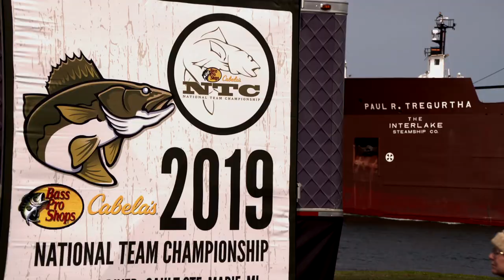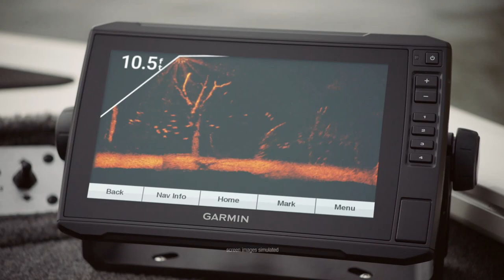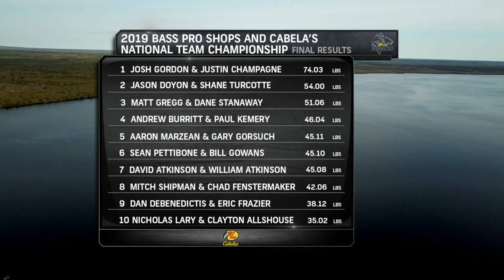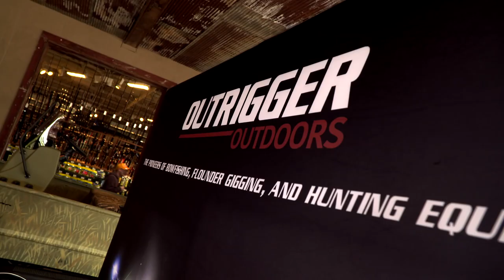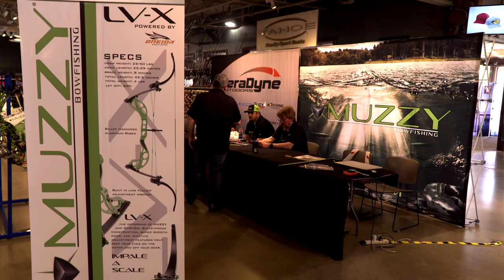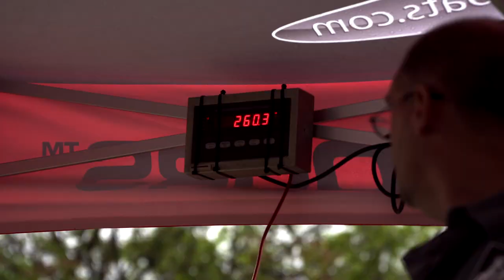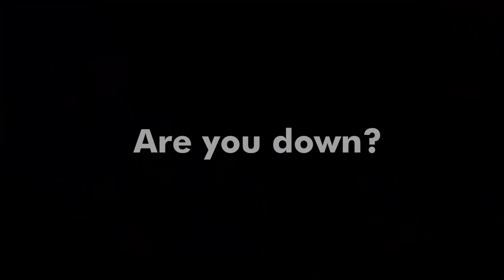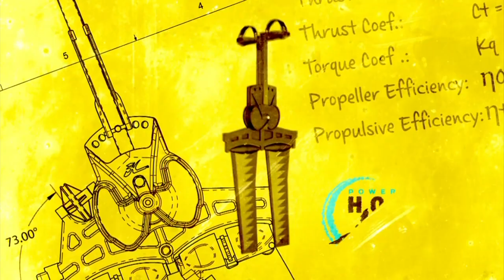Bass Pro Shops and Cabela's National Team Championship and U.S. Open Bowfishing Championship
This week on Americana Outdoors, we’re bringing you exclusive coverage of two renowned fishing tournaments. We kick things off in Sault Ste. Marie, Michigan at the 2019 Bass Pro Shops and Cabela’s National Team Championship! The format for this event is six fish in the live well and choose your best five for weigh in, and anglers are on the lookout for fish fifteen inches and over.  On the line is a $25,000 first place cash prize, plus a brand new Ranger 620 with a Mercury motor, and another Ranger 620 awaits the top Ranger Cup qualifying team.  All in all, the total cash purse for this event is over $260,000!  Some of the best walleye anglers in the nation are competing in this event, and the outcome is one for the history books!

Next up, Americana Outdoors ventured over to Bossier City, Louisiana to bring you coverage of the 7th annual Bass Pro Shops U.S. Open Bowfishing Championship! Founded by John Paul Morris, this competition has catapulted bowfishing into the tournament spotlight. At the same time, this one of a kind tournament has paved the way for bowfishing to become one of the fastest growing water sports today. This year, 118 teams from 23 states competed in the tournament. At this event, we had the exciting opportunity to browse through the most efficient bows and gear out there, such as the Osprey Oneida Eagle Bow! You’ll also get a first hand look at what’s in store for the latest models of top of the line bowfishing boats in the industry!
These die hard bow fishermen weathered some rough conditions for the duration of the tournament, but the thunderstorms couldn’t keep these guys down! The competitors successfully removed over 58,000 pounds of invasive species from area rivers. These invasive species included Carp, Buffalo, Gar, and Suckers, that have been plaguing the lakes and rivers. Tune in and see which teams came out on top at the 2019 U.S. Open Bowfishing Championship! This year, the championship will be held on April 25th - 26th at the Bass Pro Shops Shooting Academy in Ridgedale, MO, and stretches across four different lakes bowfishing anglers can choose from.  The lakes include Bull Shoals Lake, Table Rock Lake, Truman Reservoir, and Beaver Lake.   Be sure to check out the U.S. Bowfishing Championship facebook for the latest 2020 tournament information!